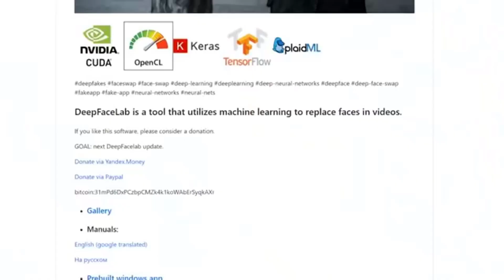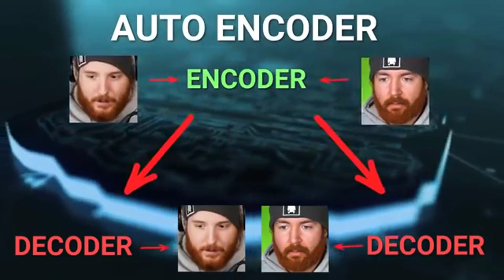Let's Talk #5 Deep Fakes: Unge isst Bifi? Marius Angeschriens Projekt!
Heute Reden wir über Deep Fakes und was es damit auf sich hat. Wir freuen uns über jeden Kommentar und Like. Was haltet ihr von diesen Deep Fake?